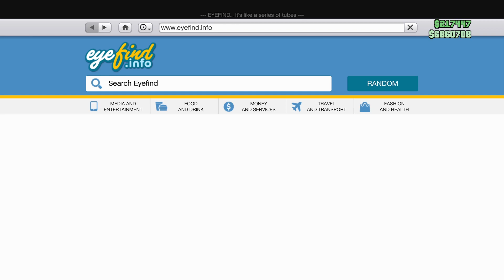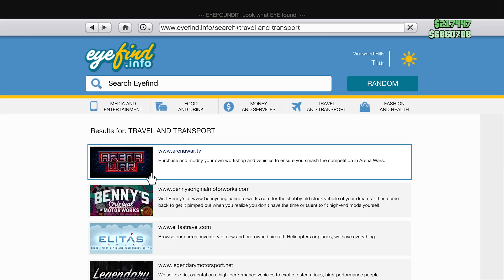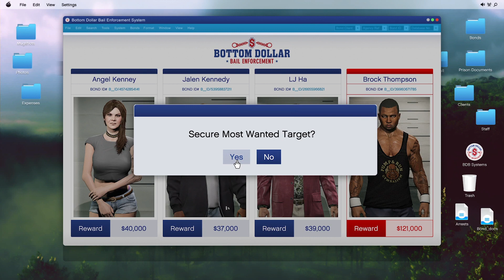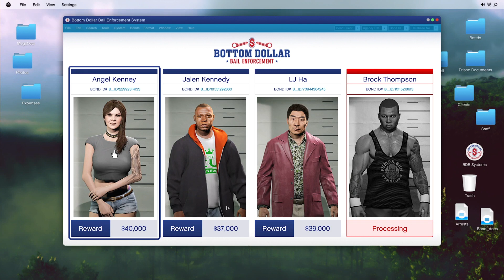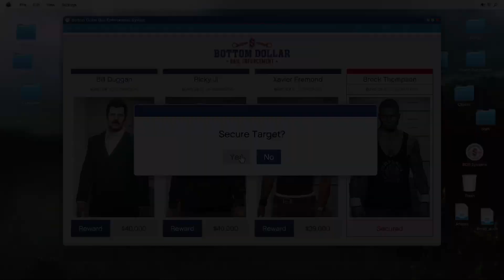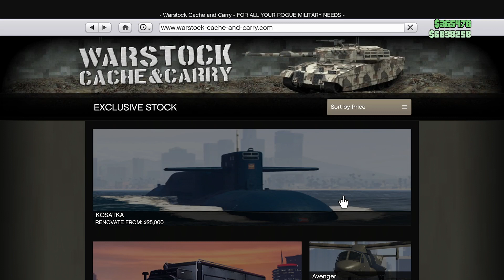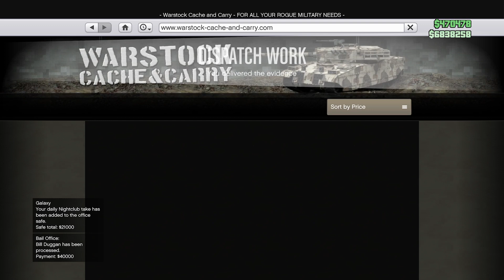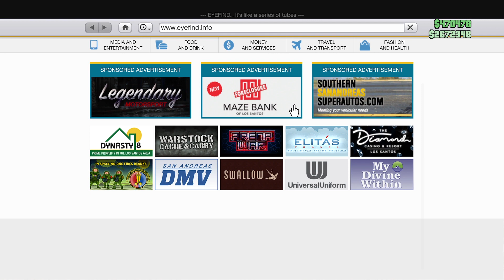GTA 5 Online | Summer Special DLC Part 1 ᴴᴰ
GTA5 GTAONLINE GTA5ONLINE GTA ROCKSTAR GRANDTHEFTAUTO ONLINE GTAO ADD MY DISCORD SERVER! Always Active @
WATCH MY TWITCH! Stream Daily @
ADD MY SNAPCHAT! @AKRZN